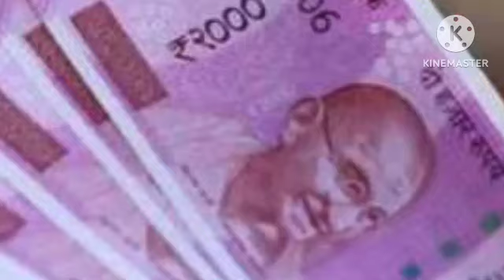घर में झाडू कहा रखनी चाहिए | घर में गरीबी आने की होती है यह निशानियां | झाडू को घर में कैसे रखें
Chanakya niti - घर में गरीबी आने की होती है यह निशानियां

घर में झाडू कहा रखनी चाहिए | घर में गरीबी आने की होती है यह निशानियां | झाडू को घर में कैसे रखें | घर में झाडू को किस दिशा में रखना चाहिए | घर में यहां झाडू रखने पर दौड़ी चली आयेगी मां लक्ष्मी | घर की तरक्की के लिए झाडू को कहां रखना चाहिए | घर में झाडू किस दिशा में रखनी चाहिए | झाडू घर में कहा रखना चाहिए | झाडू रखने का सही तरीका | झाडू को कैसे रखें | झाडू को कैसे और कहां रखें |Chanakya niti - घर में गरीबी आने की होती है यह निशानियां -